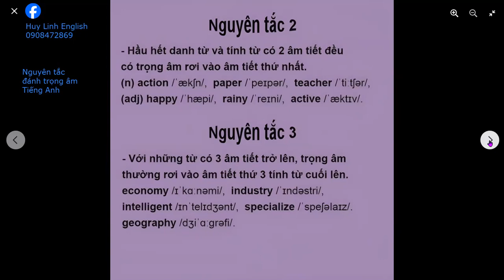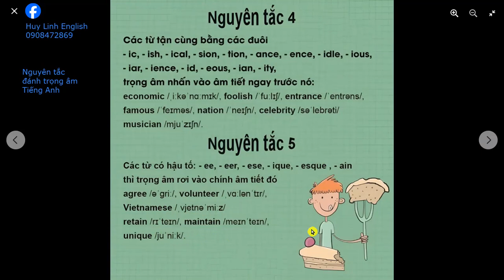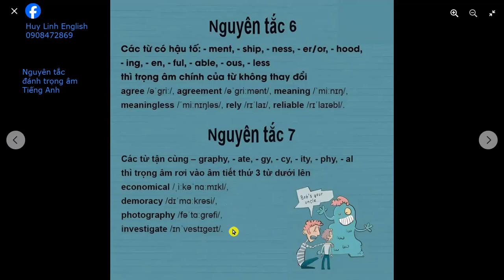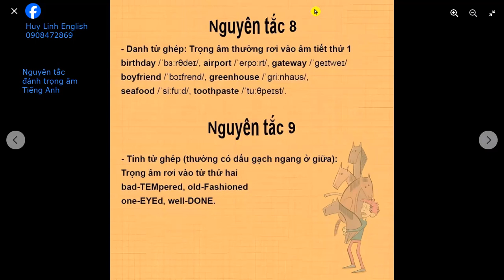Nguyên tắc đánh trọng âm tiếng Anh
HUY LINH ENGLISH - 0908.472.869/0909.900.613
(Online/ offline courses)
IELTS
TOEIC
VSTEP
Speaking
grade 1-12
STARTERS - MOVERS - FLYERS